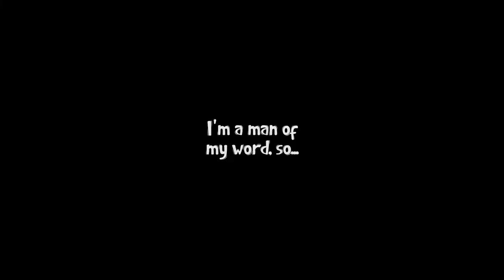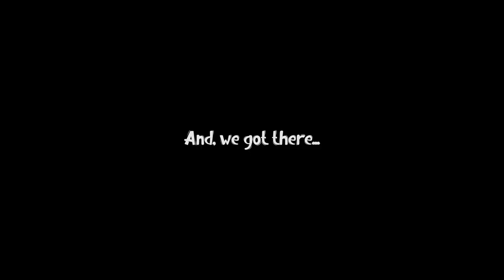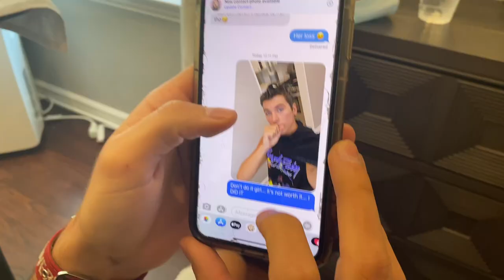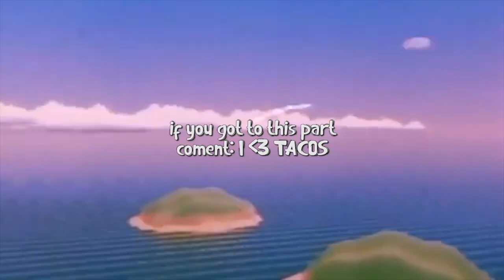I LOST THE WORST BET OF MY LIFE...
KACEY WELCH - Celebrity Hair Stylist